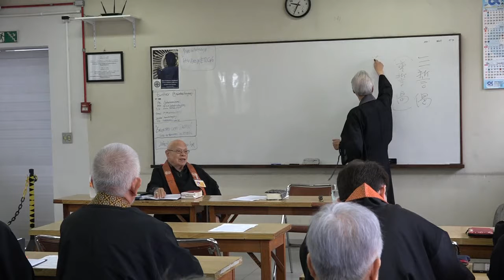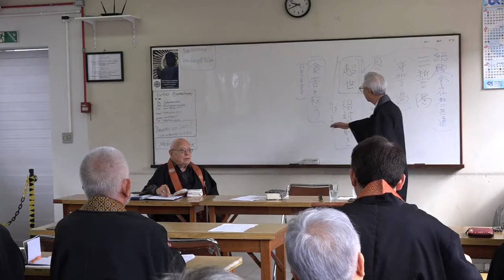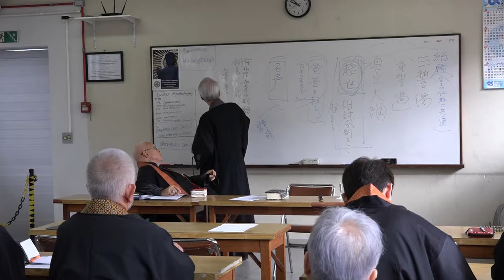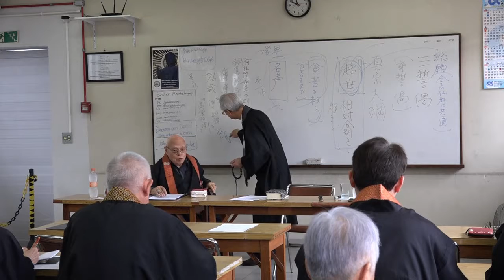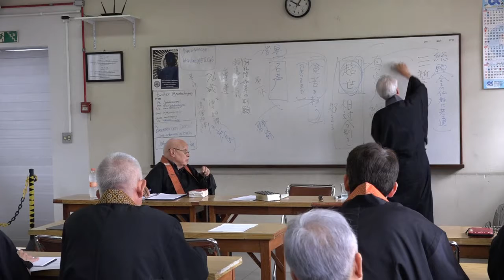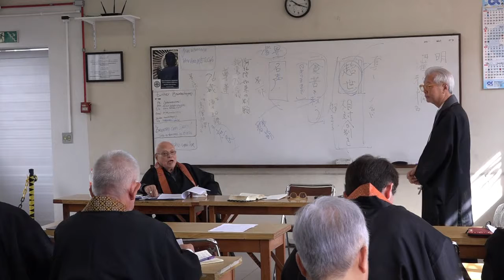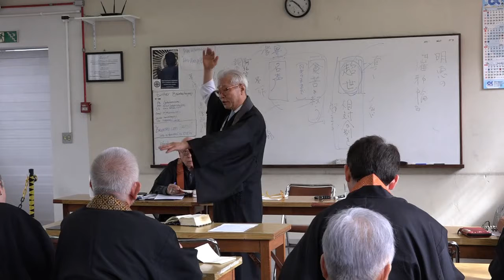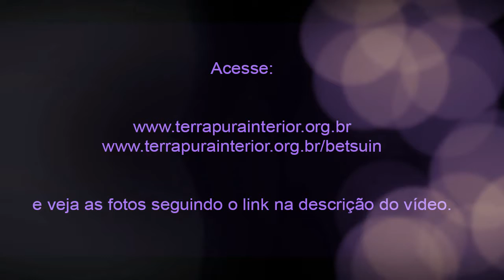2 1a. Parte -Rev. Dr. Tomomichi Nobutsuka e Rev. Dr. Ricardo M.Gonçalves - Seminário 2018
Seminário Conjunto Nishi e Higashi realizado no Templo Budista Nambei Honganji (Higashi Honganji) no dia 8 de maio de 2018.